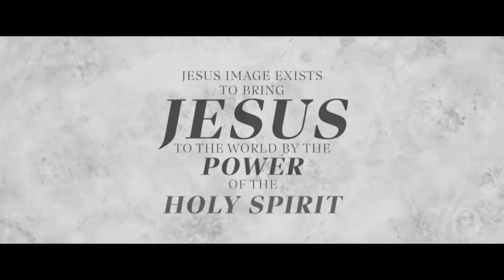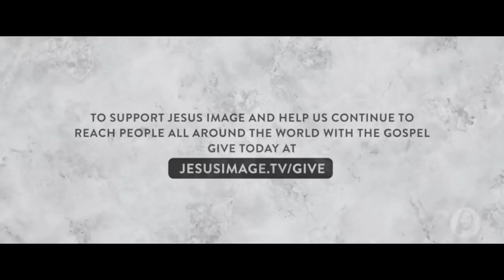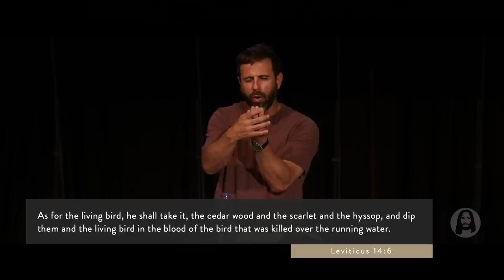The Precious Blood of Jesus | Michael Koulianos | Sunday Morning Service | June 4th, 2023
Live from Jesus Image in Orlando, FL | June 4th, 2023